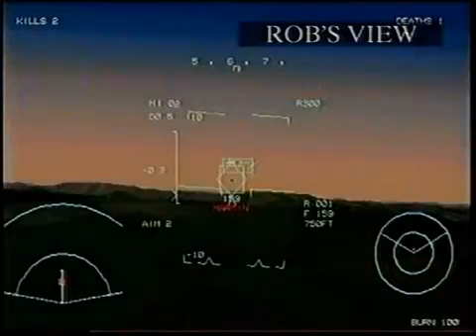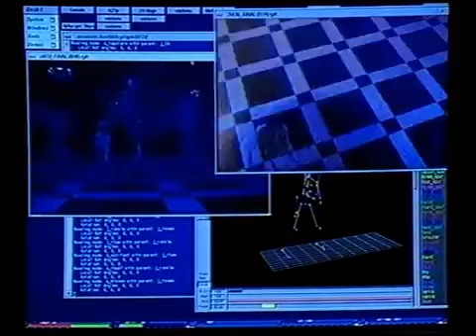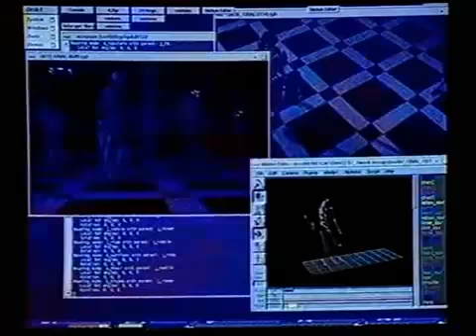Gamesmaster Series 6 Episode 16